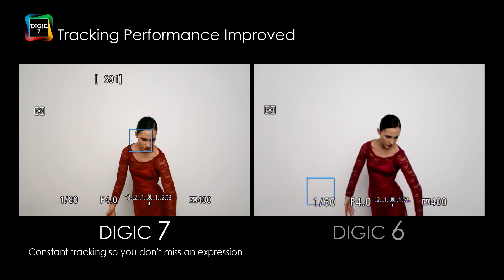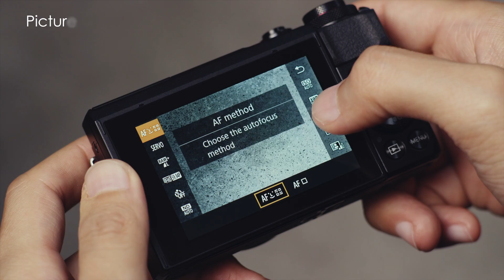New Canon PowerShot G7X Mark II (2016)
New Canon PowerShot G7X Mark II